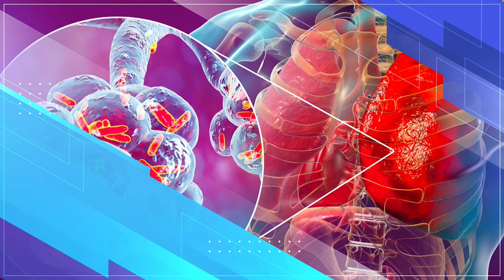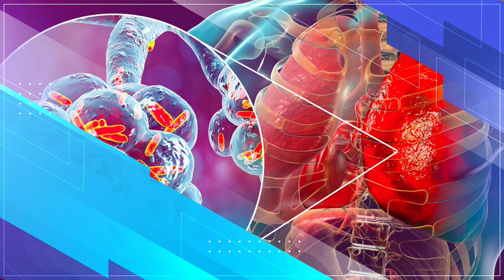BARNAAMIJKA LA HADAL DHAQTARKA, OO KU SAABSAN CALOOL XIRANKA, IYO SAXARA MAREENKA.